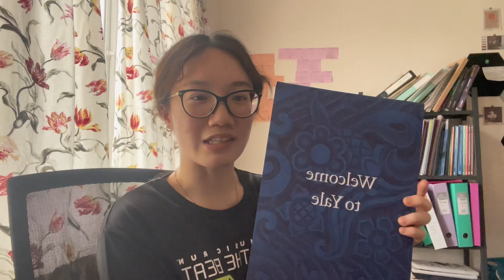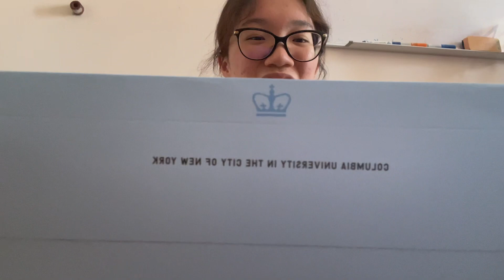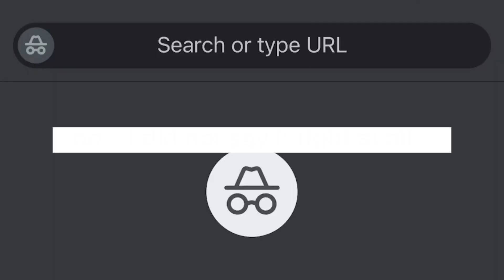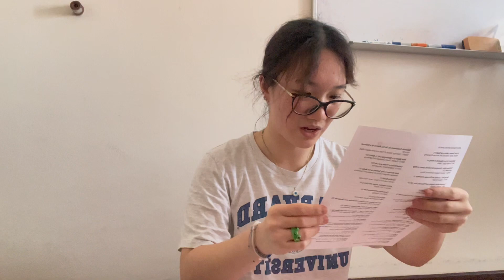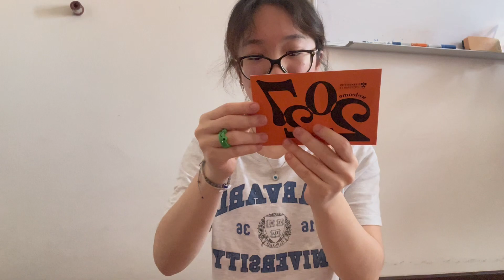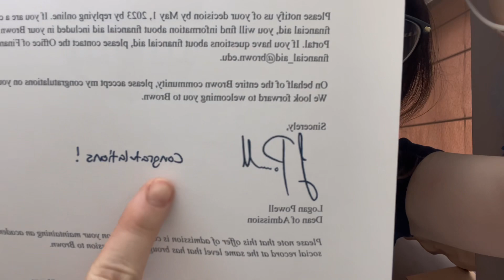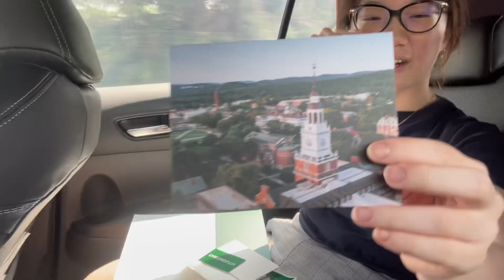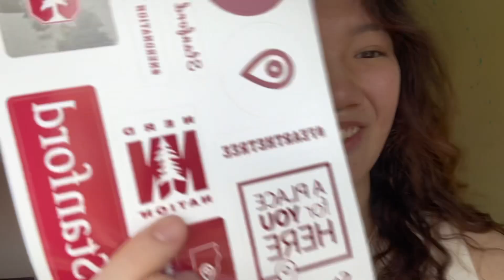unboxing college acceptance packages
a long overdue post lol because i procrastinated sm
also, excuse the overall messy + fever dream vibes in the footage. it was exam szn ☹️

:D